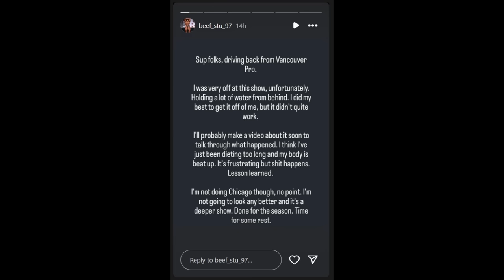Sadik Hadzovic CLASSIC PHYSIQUE 1 WEEK OUT + What Went Wrong with Beef Stu? + Derek Lunsford Update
TIMESTAMPS
00:00 - Intro
00:10 - Vancouver Pro Review
01:45 - What Went Wrong with Beef Stu?
04:32 - Sadik Hadzovic CLASSIC PHYSIQUE 1 WEEK OUT
10:00 - Derek Lunsford Update